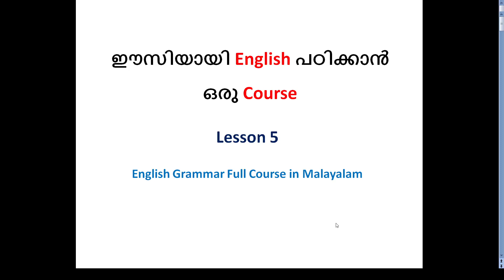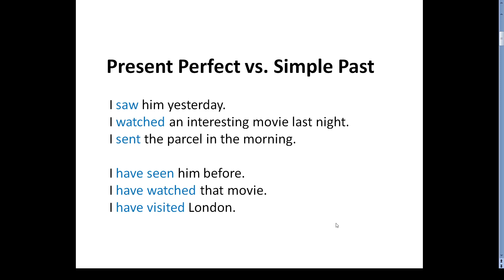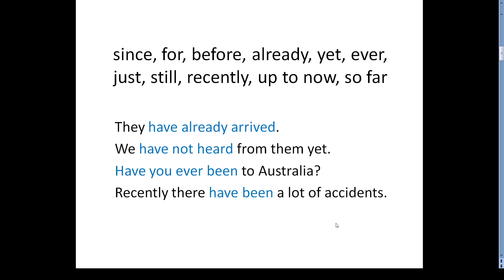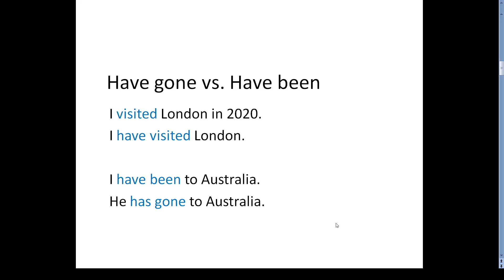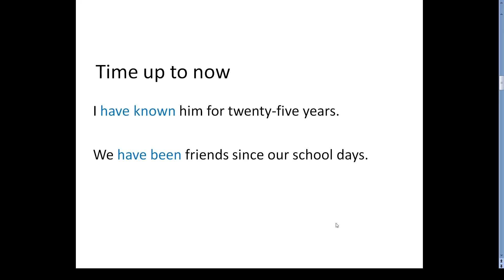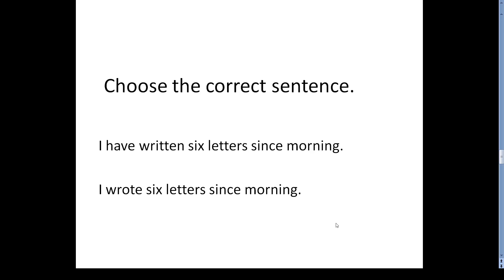Present Perfect Tense Malayalam Class | English Grammar Full Course in Malayalam | Lesson 5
The present perfect tense is used to talk about recently finished events. It is also used to talk about actions or situations that started in the past and has continued up to the present. This English grammar video explains the correct use of present perfect tense.
You should have a good understanding of different tense forms to be able to speak or write good English. This is the 5th video in our English Grammar Course. Watch this video to learn how to use the simple past and present perfect tense correctly.
Present perfect tense Malayalam class
Present perfect Malayalam class
Present perfect tense for beginners Malayalam
Present perfect tense PSC English grammar
Present perfect PSC English
English grammar course in Malayalam
Spoken English Malayalam
Present perfect
Tenses Malayalam class
Tenses Malayalam class for beginners
Tenses class 10 English grammar
Tenses CBSE English grammar